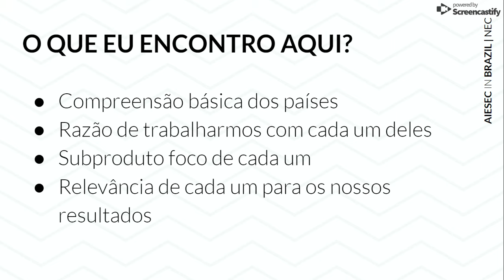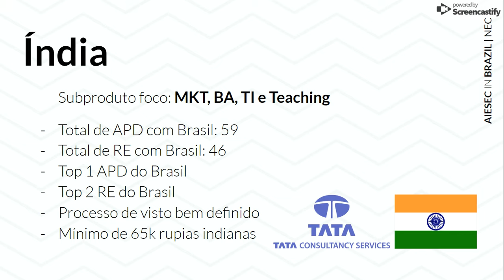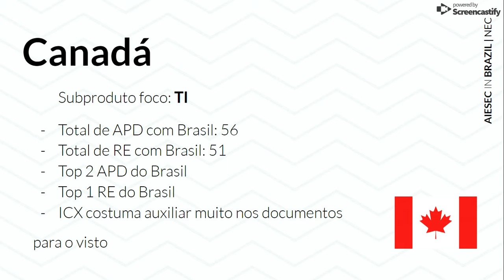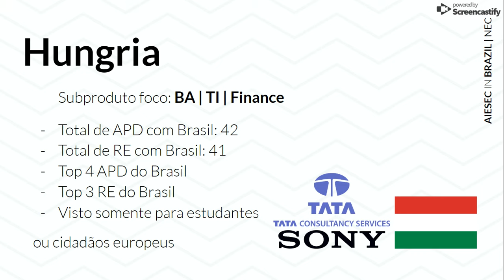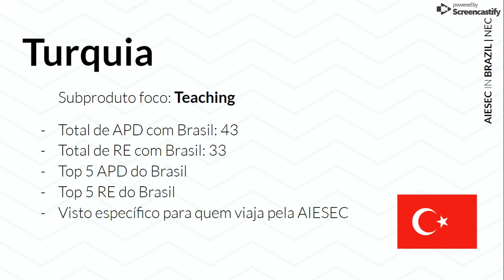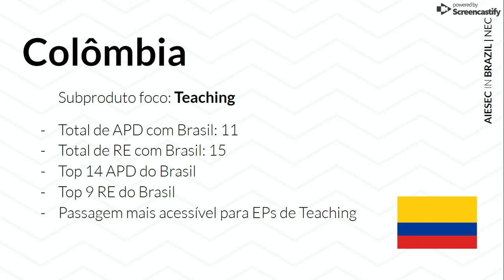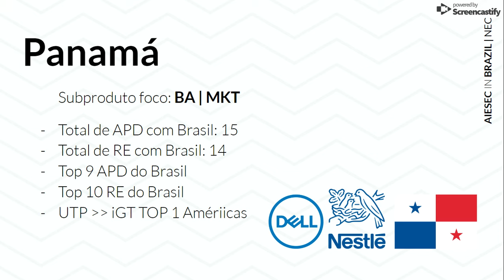NEC oGT - IR Países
Saber identificar quais os países que trabalham com quais subprodutos e também, os sete países que trabalharemos em 19.2.